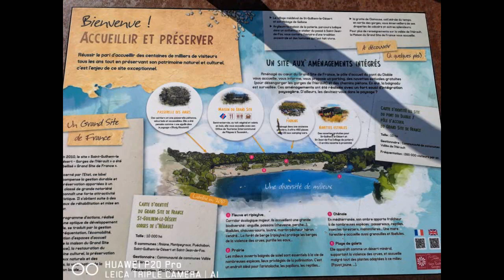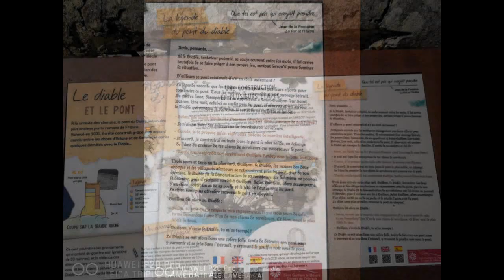Evorasec 03(Inegit César & Haocas Louise)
L' avant dernière épisode avant la fin du premier Tome ...